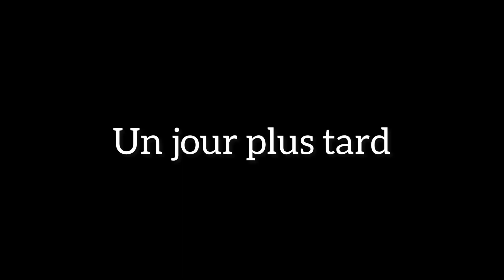Le iPhone 16 Pro Max